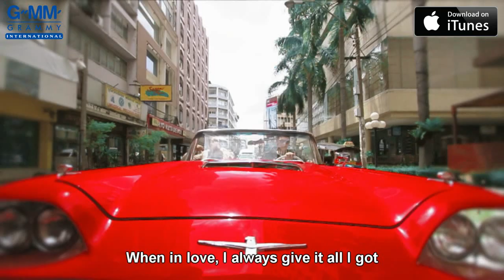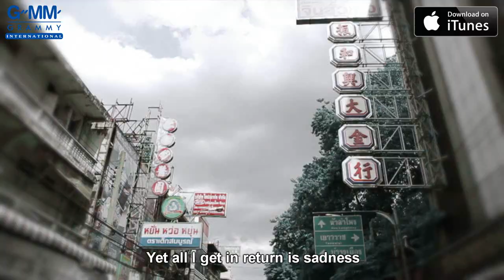[MV] Dome Jaruwat & Kangsom Tanatat: Are You Single? (Kon Nai Sot) (EN sub)